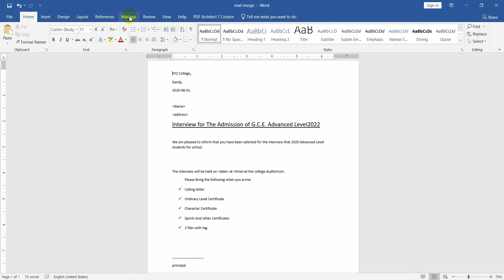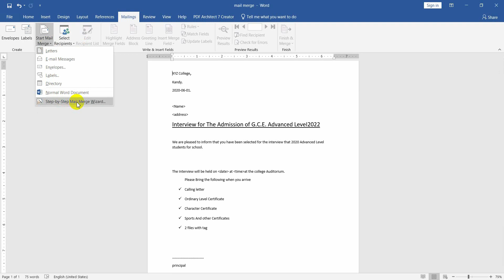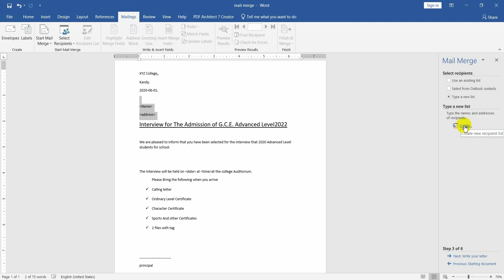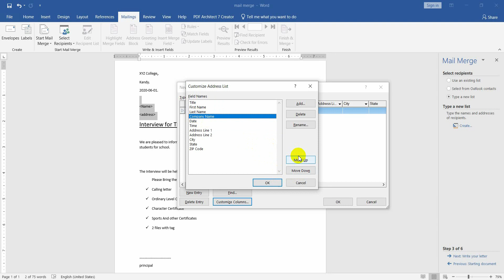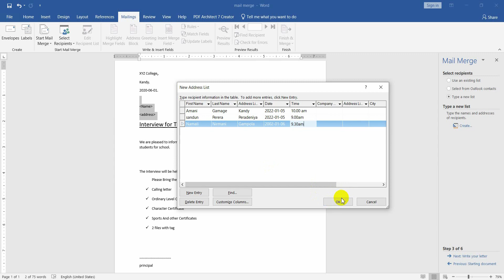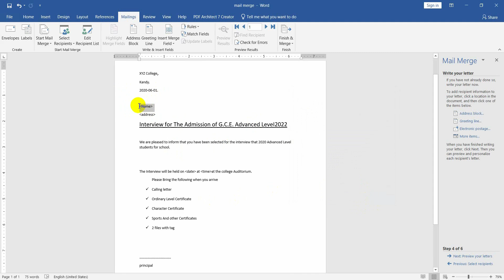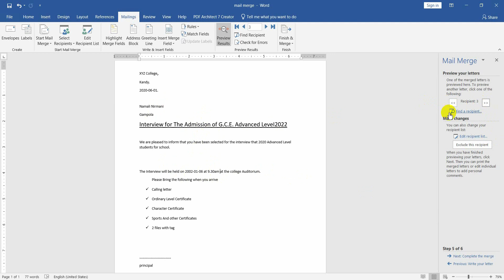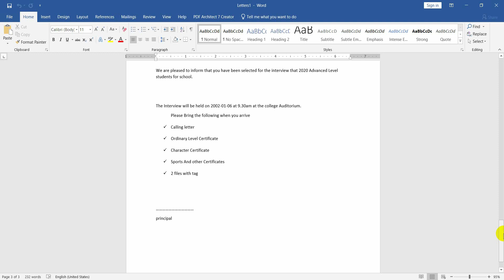How to Mail Merge in Word | Sinhala - ICT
In this video, you’ll learn the basics of working with Mail Merge in Word By using mail merge you can  produce multiple letters, labels, envelopes, name tags, and more.